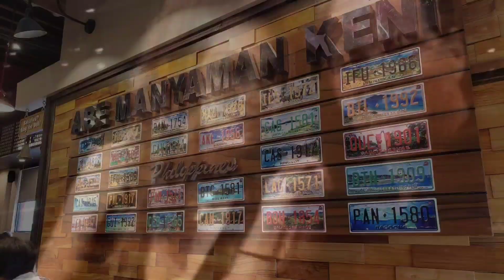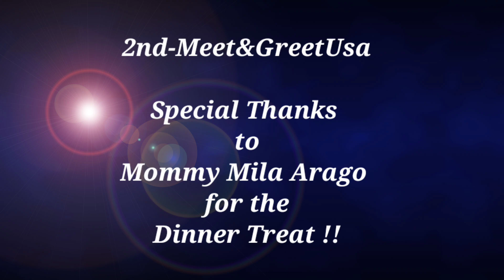(Fri-07.29.22) 2nd-Meet&Greet | Dinner - Isla Restaurant, Filipino Asian Cuisine | Red Horse - SFO❤